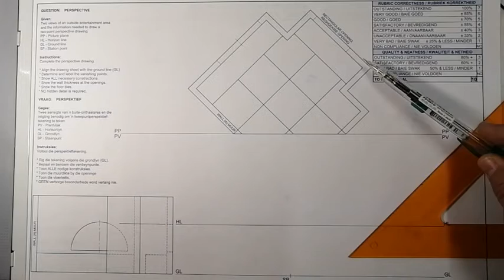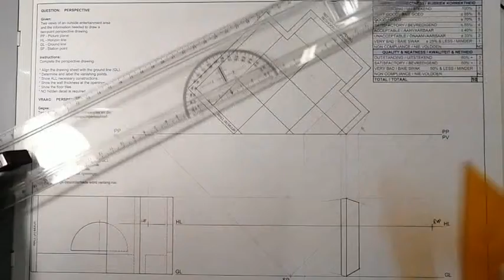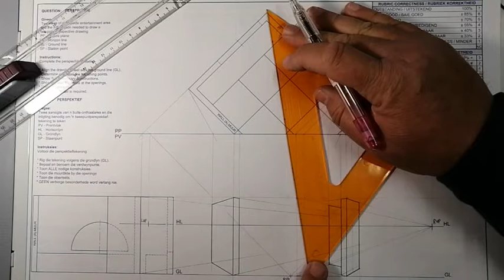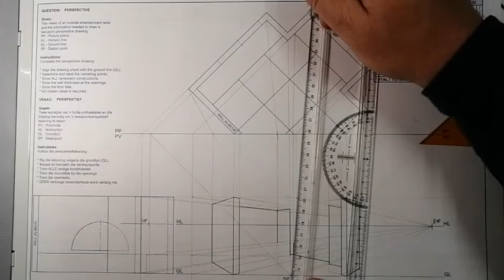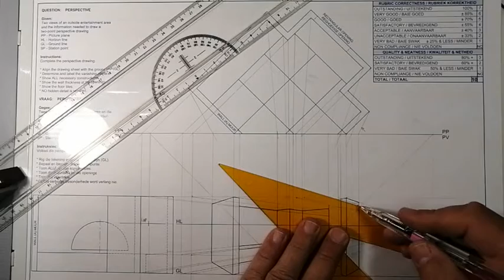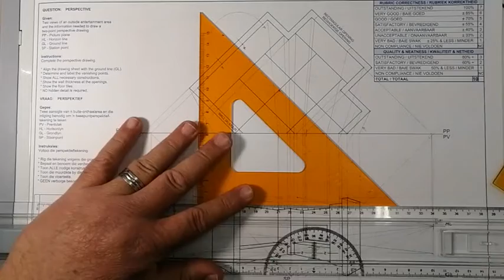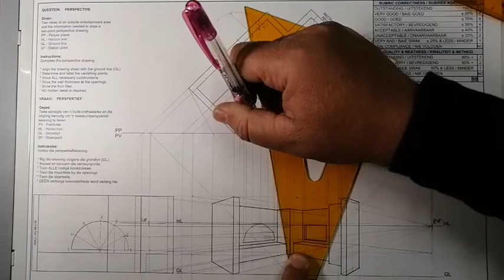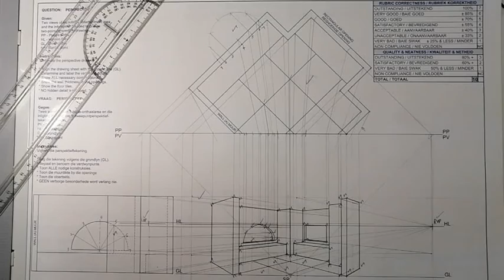Gr 12 IGO Hersiening Rekord 2020 2-PUNT PERSPEKTIEF vraag 2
Bl 50 van werkboek